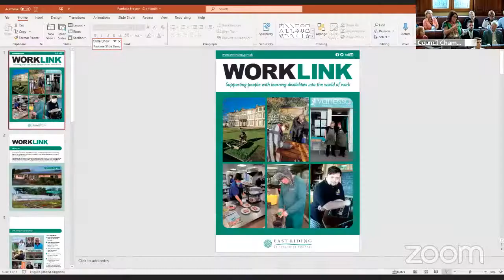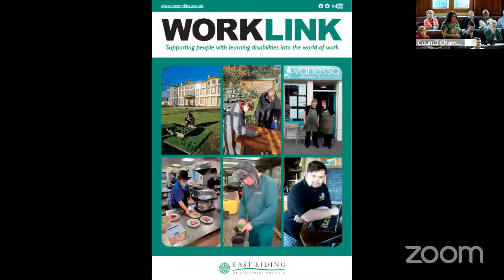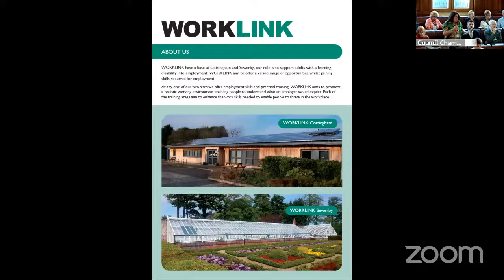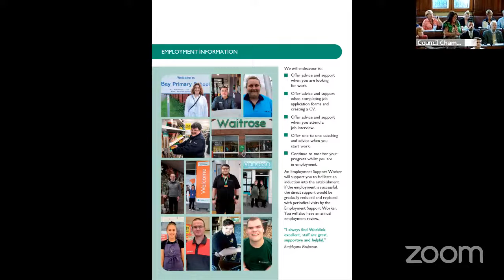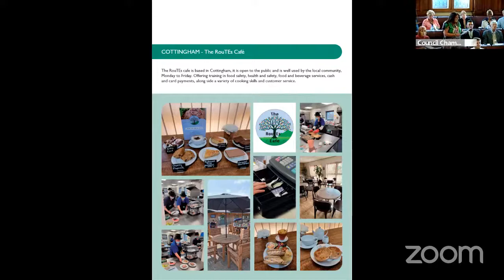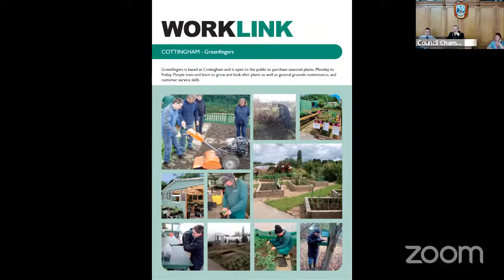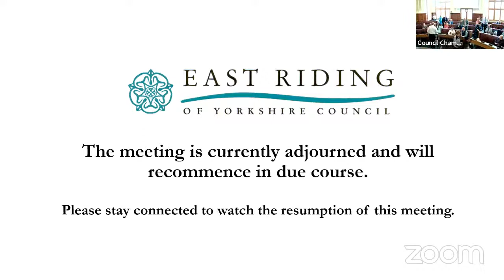Full Council Meeting - 27 July 2022